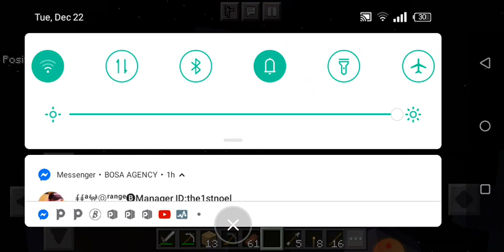my survival minecraft ep1Funny with my brother